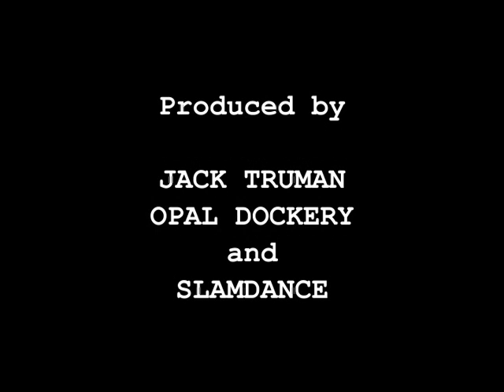THE OUTHOUSE - by Dixie Films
The story of a 60 year old woman and her backyard outhouse

Get Opal's new book 100 STORIES FROM AN OLD STRIPPER